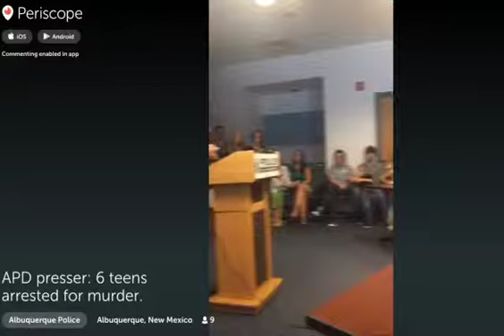APD Press Conference on Six Teens Arrested for Shooting Death